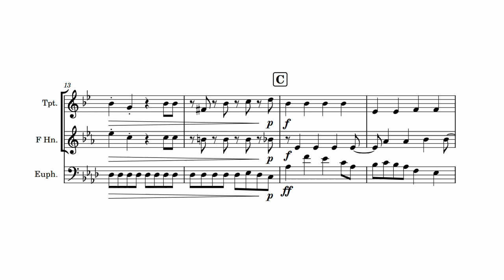Buddy Holly by Weezer but it's for a brass trio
brass trios are so easy and so fun to write for because I know these instruments and their ranges pretty well so expect more of this :)

What's with these homies dissin' my girl?
Why do they gotta front?
What did we ever do to these guys
That made them so violent?

Woo-hoo, but you know I'm yours
Woo-hoo, and I know you're mine
Woo-hoo, and that's for all of time

Ooh wee ooh, I look just like Buddy Holly
Oh oh, and you're Mary Tyler Moore
I don't care what they say about us anyway
I don't care 'bout that (x3)
(buddy holly lick)